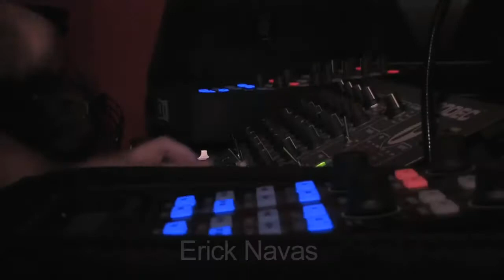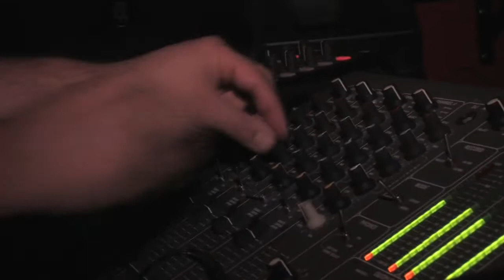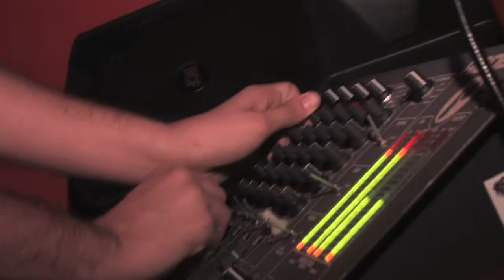JOSEPH LANVEL_6º Aniv Residencia DSIGUAL